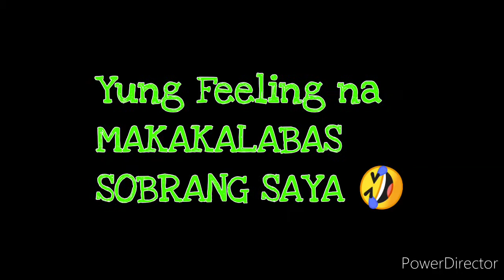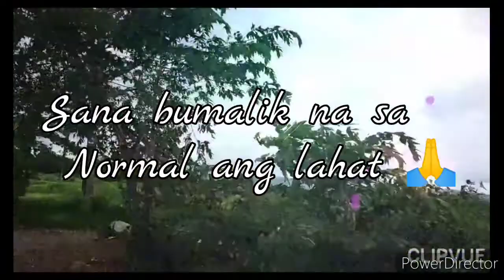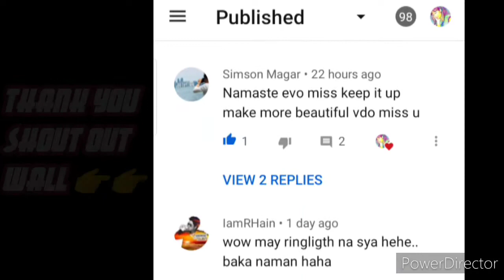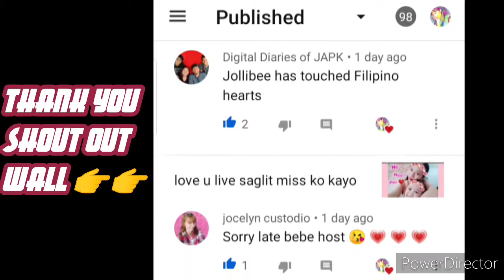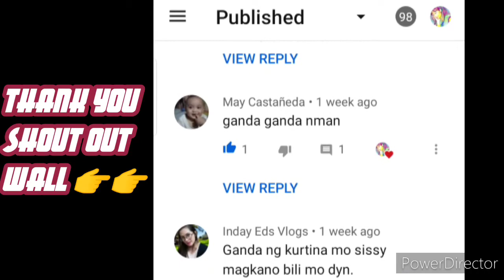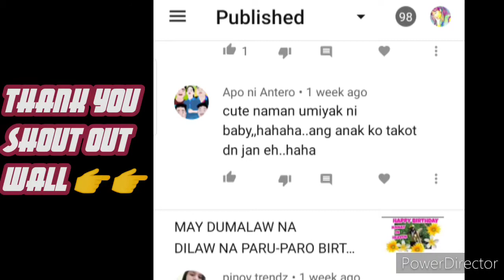NAPA DANCE SA SAYA! SHOUT OUT SA MGA NANOOD NG VLOGS NAMIN!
napa sayaw sa saya kase naka labas! haha ,ang kulit din kumain ni zia 🤣 nahuli pa sa cam ! shout out sa mga nanood ng latest vlogs namin thank you ng marami ❤️